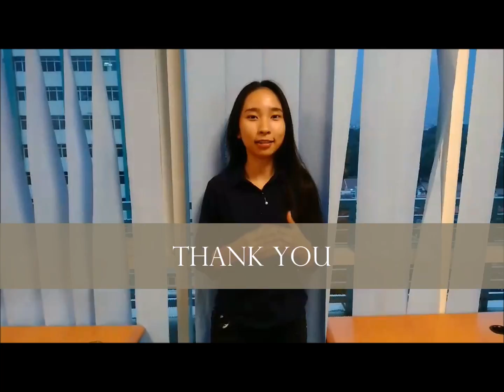SANDIAGA UNO VINA VERONICA